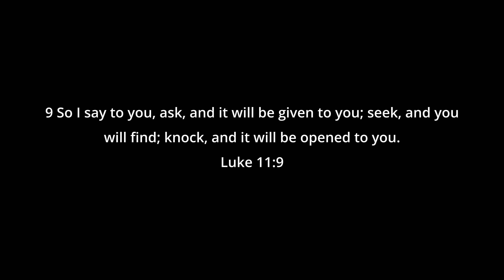How To Plant Food Plots | Our Food Plot Practices For Whitetail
Jason and I go through what we have done thus far this spring planting our food plots and what our plans are going forward into the fall.